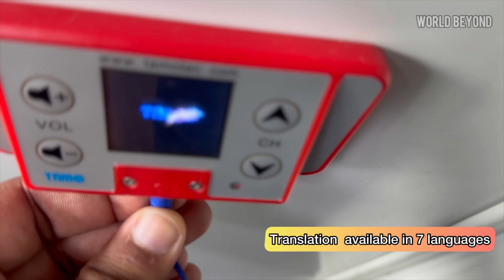Best of Bangkok in 4 hours|Hop-on Hop-off#bustour#thailand#bangkok#hoponhopoff#travel#klook#daily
What would be better than getting to know Bangkok on a Double Decker Elephant Hop-On Hop Off Bus Tour? With the option of indoor or open-air seating, the Hop-On Hop-Off Bangkok sightseeing bus tour is a great way to start your trip in the city of angels.

Stay on the bus, enjoy the whole view and complete the loops while listening to informative audio guides in 7 languages, or use the unlimited pass to ride our Hop-On Hop-Off tour bus towards your next attraction in Bangkok.